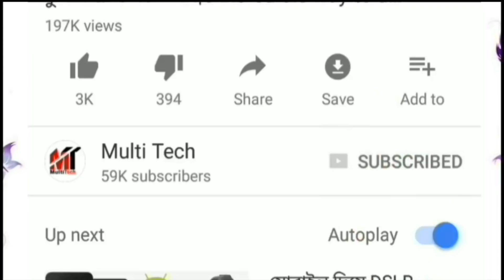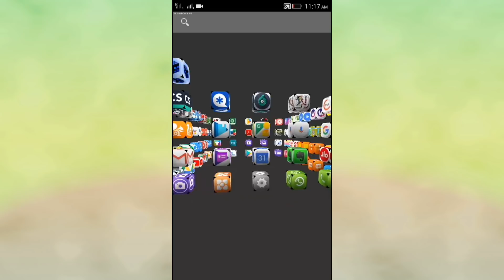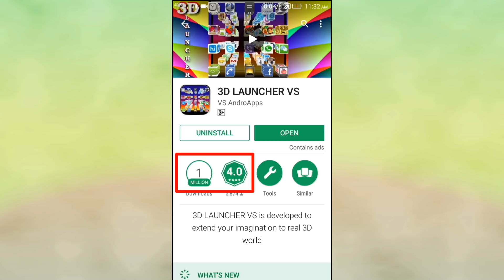মাথা নষ্ট করা একটি অ্যাপ,সবাইকে বলুন|Best Android Apps You should don't know|Multitech.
3D LAUNCHER VS is developed to extend your imagination to real 3D world. Experiment with different 3D Shapes and set your launcher with best 3D shapes you like for application icons. This Launcher is so simple to use, Press Launcher button on home screen to launch 3D Launcher. When a 3D app icon appears, swipe left, right, up or down to rotate Apps in 3D View. Pinch Zoom to ZOOM-IN or ZOOM-OUT in 3D View. Click on 3D app icon to launch app. User can Long press on Home screen to access features like Widgets, Wallpapers and App Settings. Click anytime on HELP button for Help.

To customize App, Long press on Home screen then, select gear icon with title settings.
In settings, User can switch between normal and 3D Mode, customize look and feel of app and can even change Animations.

You can Hide your apps which is displayed in 3D view.
To hide apps, tap on settings icon from bottom, then click on settings button, then tick the check box of apps that you wish to add and finally click on SAVE button to save it. That's it..